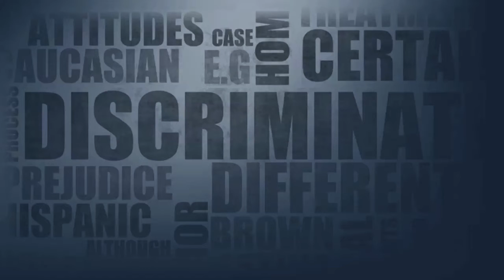Persecuted Undocumented Workers Flee Back to Mexico